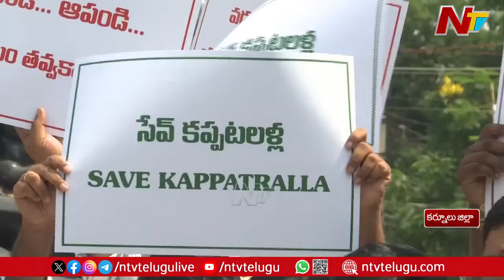Kurnool Farmers Protest Against Kappatralla Uranium Mining | Ntv